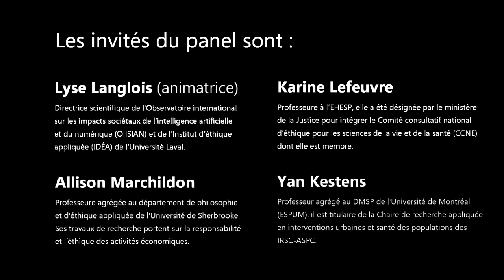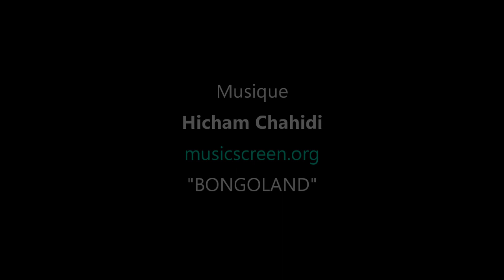Le citoyen comme acteur de santé publique : défis et opportunités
Cette conférence vise à évaluer la possibilité du rôle actif du citoyen dans un processus collaboratif en recherche (« citoyens scientifiques » ou « science collaborative »), lors de décision et d’implantation de nouvelles technologies ou programmes (ex. surveillance et collecte des données), ainsi que les défis éthiques qui s’y rattachent (ex. : protection de la vie privée, stigmatisation et discrimination).

La table ronde est animée par Lyse Langlois
Directrice scientifique de l'Observatoire international sur les impacts sociétaux de l’intelligence artificielle et du numérique (OIISIAN) et de l’Institut d’éthique appliquée (IDÉA) de l’Université Laval, elle est chercheure au Centre interuniversitaire sur la mondialisation et le travail (CRIMT).

Les panélistes sont :

- Karine Lefeuvre
Professeure à l’EHESP et membre du Comité consultatif national d'éthique, elle a été désignée par le ministère de la Justice pour intégrer le Comité consultatif national d’éthique pour les sciences de la vie et de la santé (CCNE).

- Allison Marchildon
Professeure agrégée au département de philosophie et d’éthique appliquée de l’Université de Sherbrooke. Ses travaux de recherche portent sur la responsabilité et l’éthique des activités économiques.

- Yan Kestens
Chercheur au Centre de recherche du CHUM et professeur agrégé au DMSP de l'Université de Montréal (ESPUM), il est titulaire de la Chaire de recherche appliquée en interventions urbaines et santé des populations des IRSC-ASPC.

Enregistré Mardi le 24 septembre 2019
17:00 – 20:00

Endroit
Café Fou Aeliès
Université Laval, 2305 Rue de l'Université
Pavillon Alphonse-Desjardins, Local 1550
Québec, Québec G1V 0A6

Pièce intitulée Bongoland